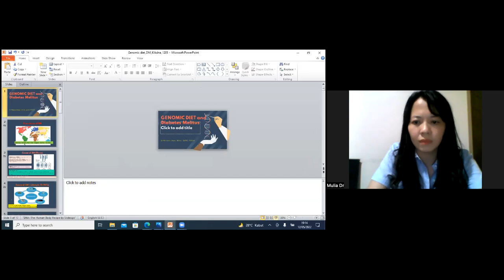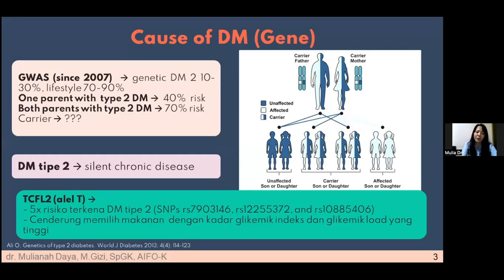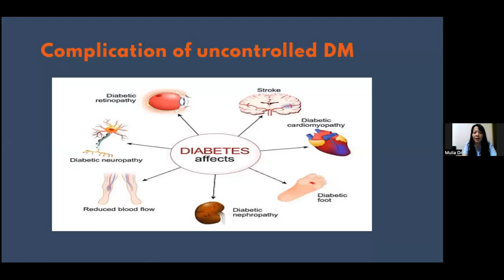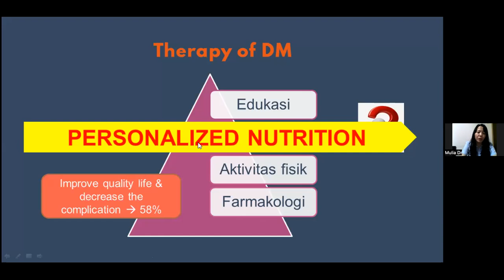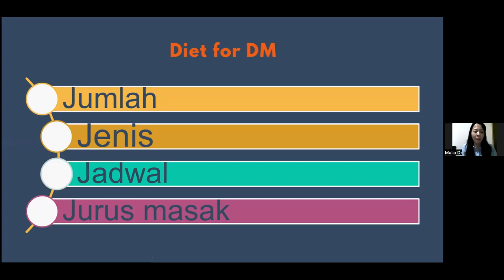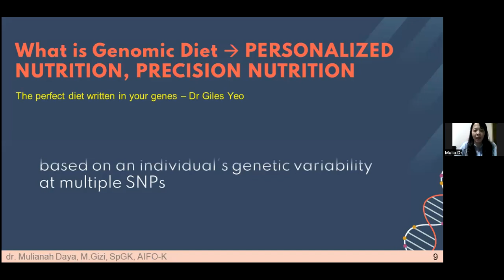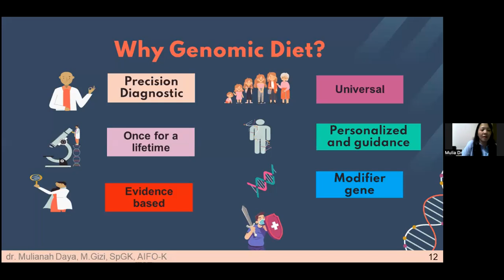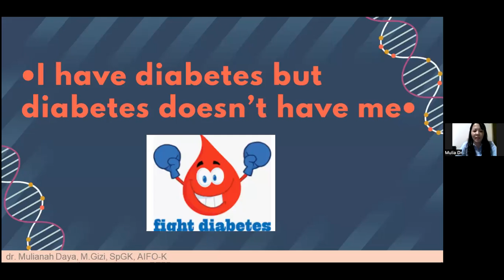MODUL 21-7 Diet untuk Diabet dr. Mulia Daya - Dr. Ir. Jarot Wijanarko M.Pd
Diet untuk Diabet dr. Mulia Daya Dr Ir Jarot Wijanarko MPd